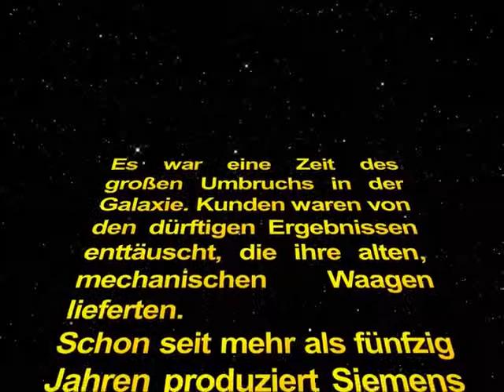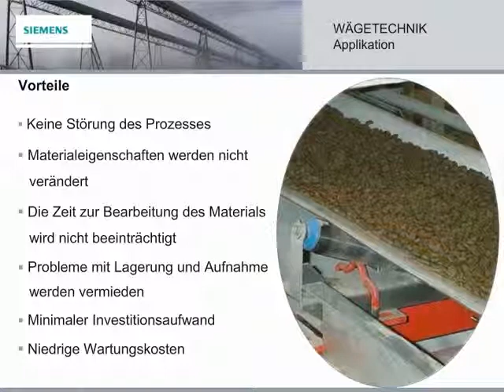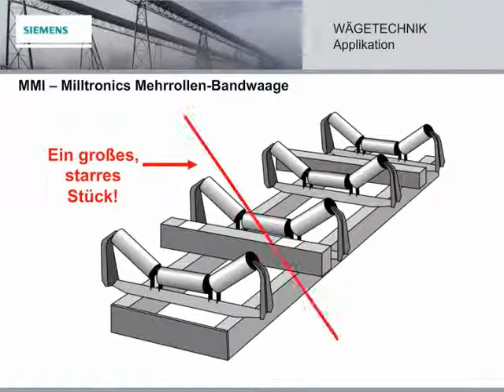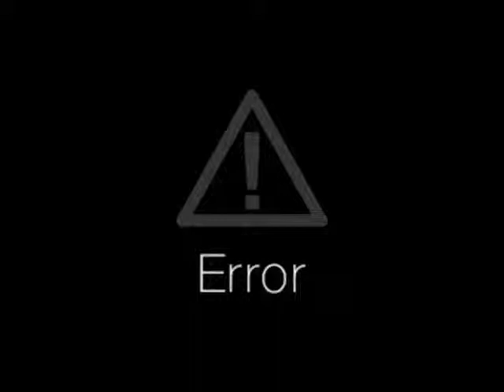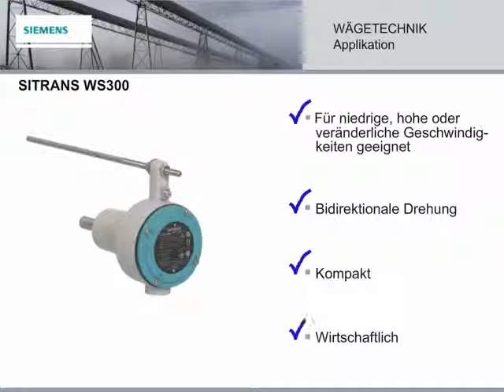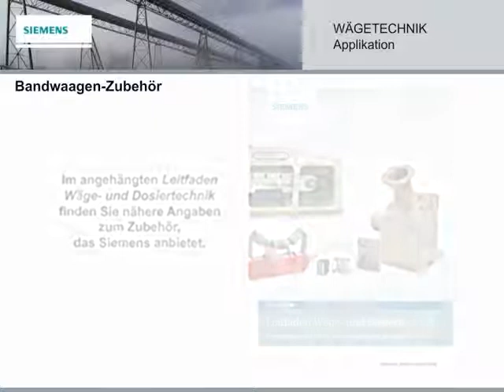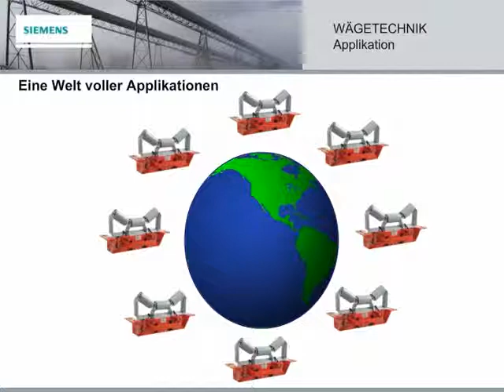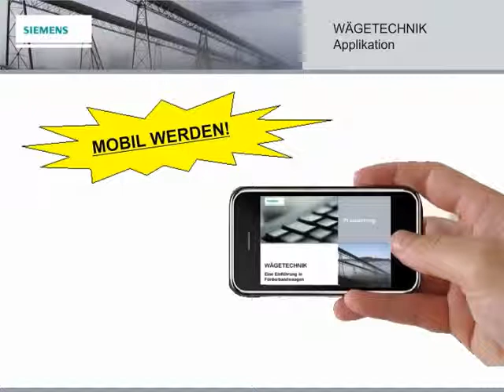Wägetechnik: Bandwaagen (DE)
Willkommen im E-Learning-Modul zu Förderbandwaagen. Es bietet eine Übersicht über Bandwaagen, erklärt, wie sie arbeiten, und stellt die Spitzenreiter vor.